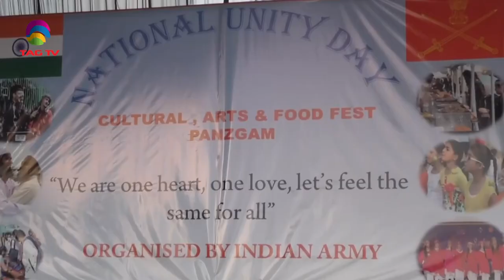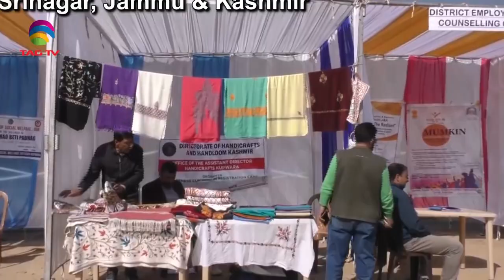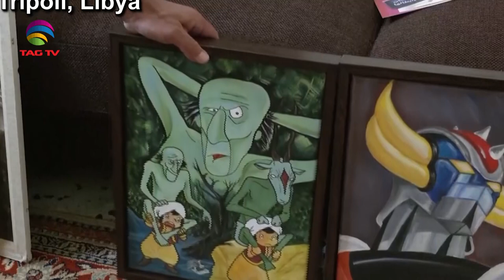'My India' Show featuring India's Mosaic @TAG TV Saturday Special Magazine Show - November 5, 2022